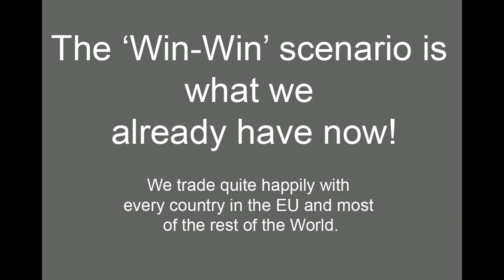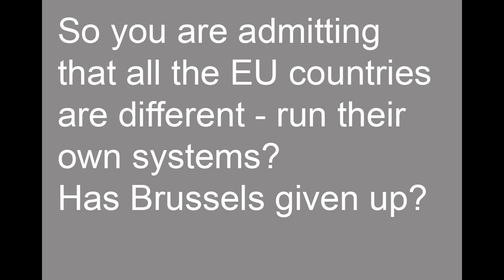Julia Hartley-Brewer and Lord Heseltine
Julia Hartley-Brewer has a poor grasp of trade but sees fit to argue with Lord Heseltine, a politician with decades of experience.
Her condescending smirk is hard to watch.